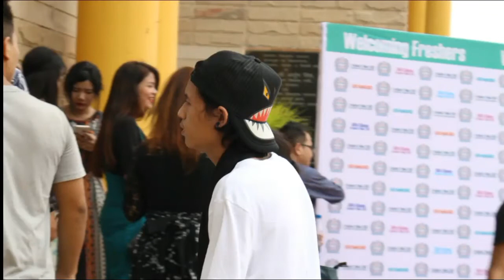Freshers' Meet 2017 KSOD (First Session Photo slide)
The 30th KSO Delhi and NCR Freshers' Meet 2017